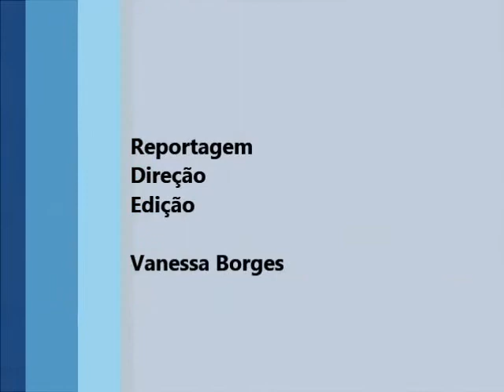entrevista Molina objetivos final